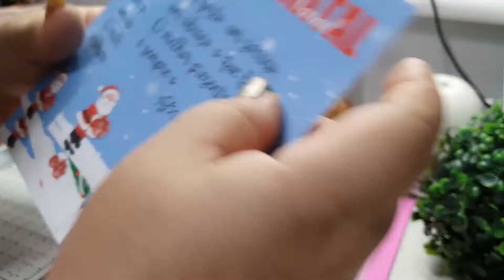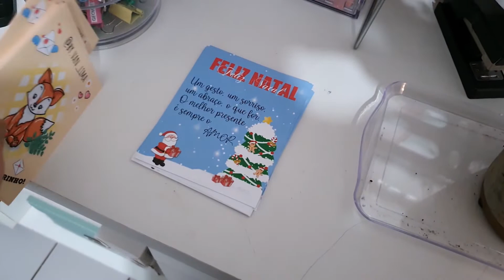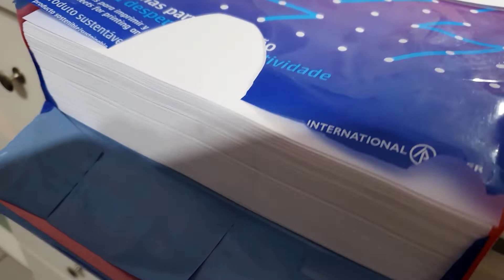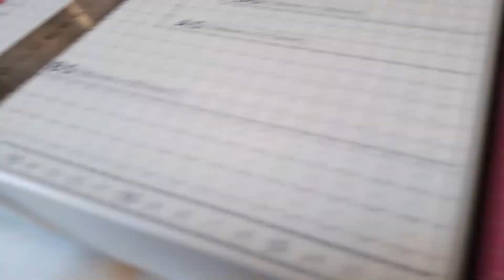Tive que mudar, cortei muito muito, muito papel... Studio vlog / by vanessa lima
Oi Flor, tudo bem?  E no vídeo de hoje eu vou mostrar os preparativos da minha loja on-line. Essa foi uma forma que encontrei de não deixar de gravar, devido as dores que sinto. Ficou muito lindo e fiz com muito carinho. Espero muito que gostem!